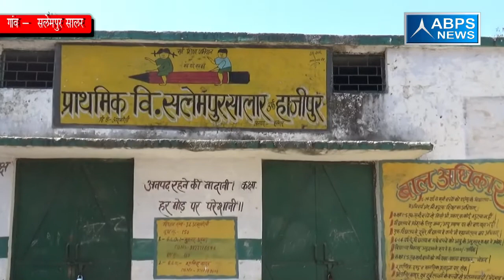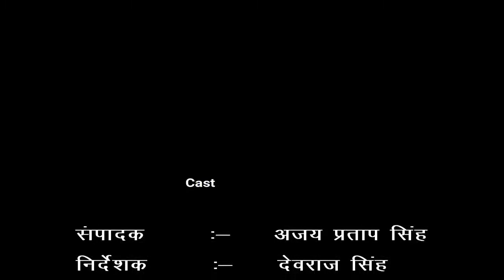गांव - सलेमपुर सालर उर्फ हाजीपुर , ब्लॉक - असमोली , जिला - संभल